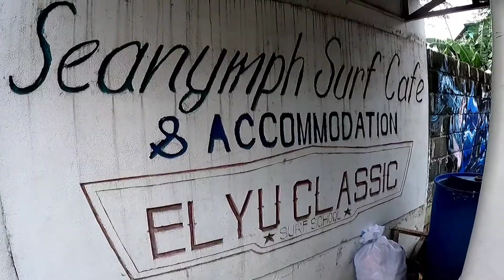SAN JUAN LA UNION 2022 | MUNTIK PA MALUNOD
La Union escape
side trip breakfast sa Baguio
night life sa L.U